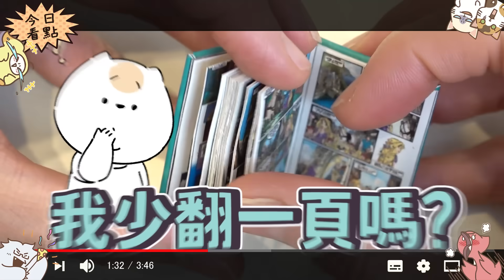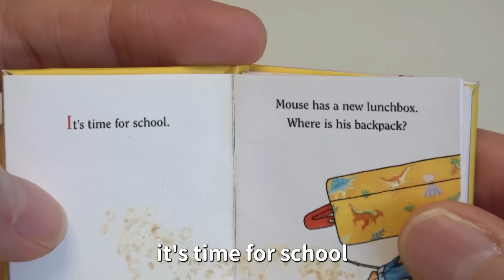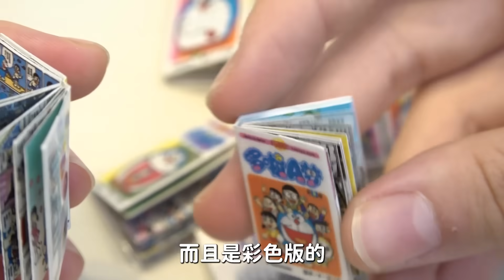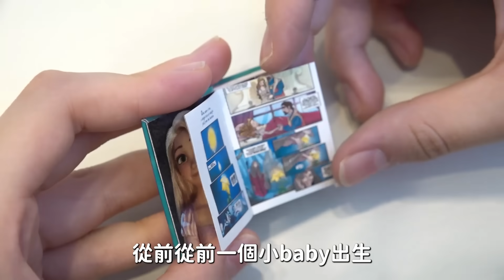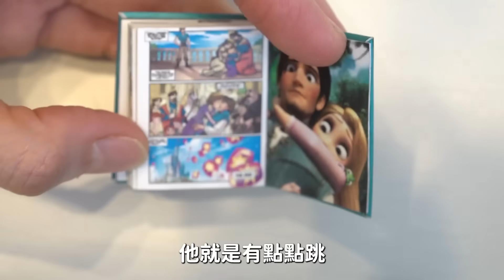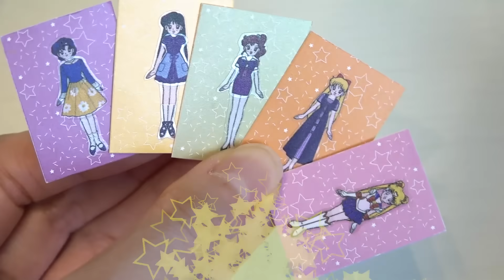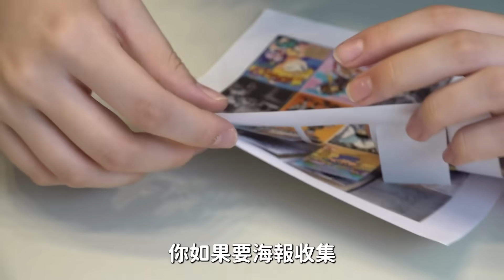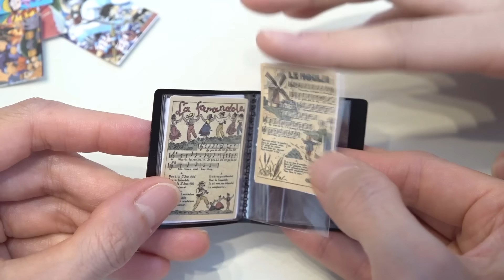【開箱】真的可以玩! 世界上最小的休閒小物 鬼滅漫畫 迪士尼繪本[NyoNyoTV妞妞TV]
★    開箱, 生活, 玩樂, DIY, 旅遊, 親子, 貓咪    ☆
■ 推薦影片 ■